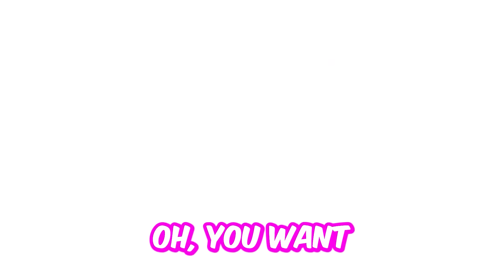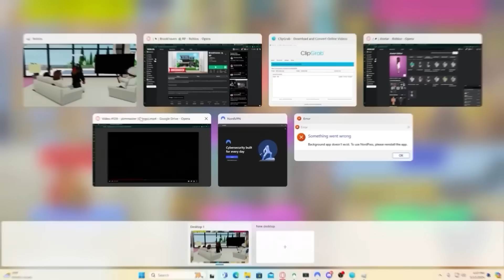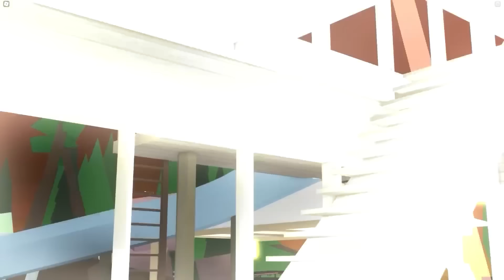MEAN GIRLS BULLY MY SISTER FOR 24 HOURS! (Brookhaven RP🏡)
raylashon brookhaven
berry avenue
life together